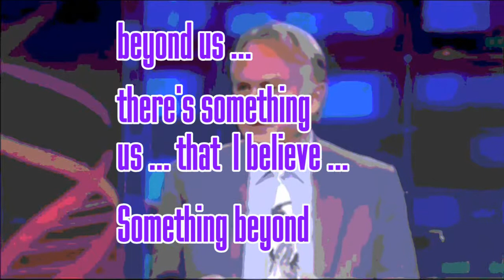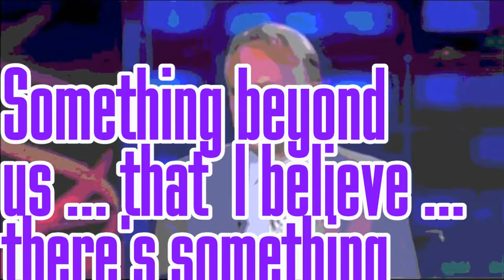Richard Dawkins August 2014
After the Fairy-Gate Cheltenham farce, here uber-zealot Richard Dawkins tells us he believes... is this a paradigm shift in atheistic rhetoric, or a mantra of truth to us all... whatever bigotry pervades this man's verbosity... wow, did I say that!... this vid 'drops it while it's hot' & reveals Dawkin's Algorithm to be totally flawed... ciao!  However...Gunnar Olsen's trance Track is gold... as is the rest of Cheltenham Science Festival, come & see us...